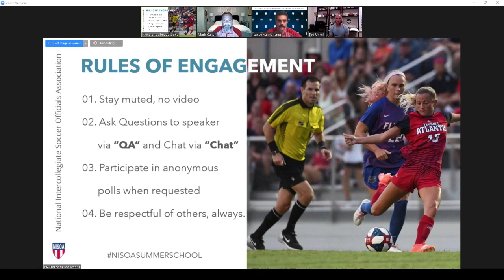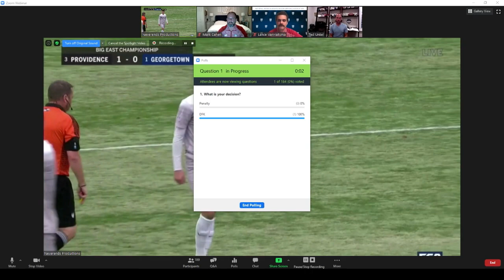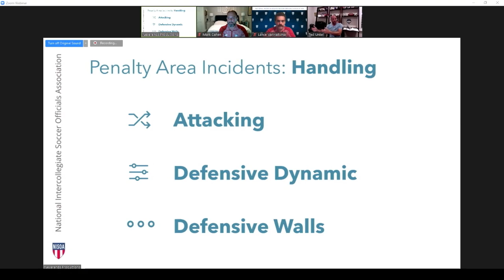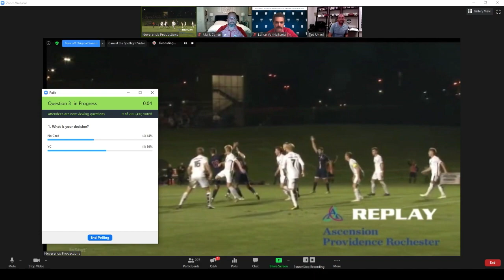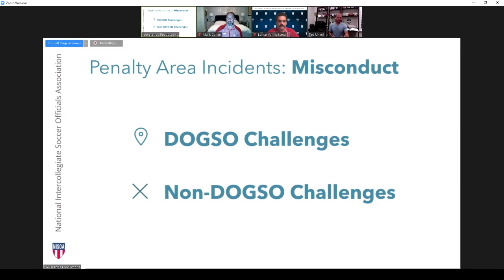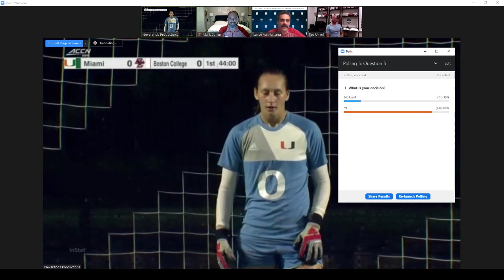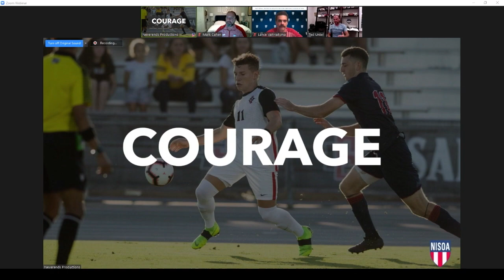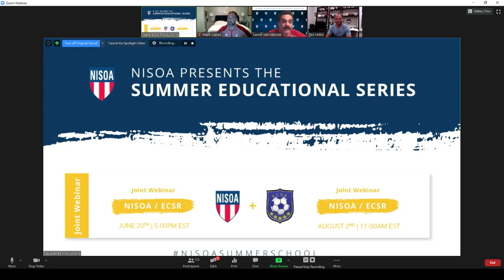Summer Educational Series - Penalty Area Incidents w/Ted Unkel